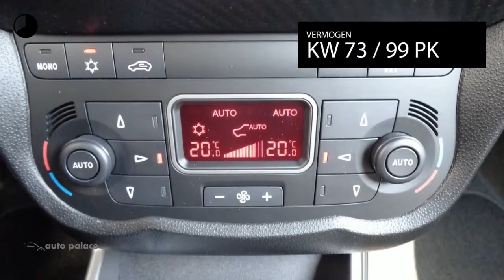Alfa Romeo MiTo 0.9 TURBO 100PK URBAN CLIMATE-CONTROL NAVIGATIE SPORTINTERIEUR